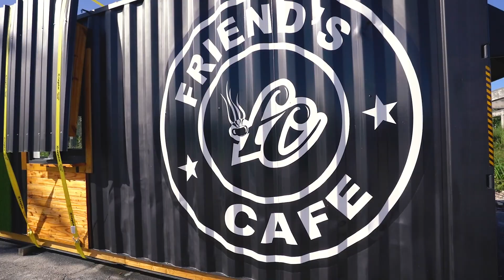Friend's Café llega a Isabela, PR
Tras 15 años en la industria de coffee shops y luego de posicionarse como una de las empresas locales más sólidas del área Oeste, Friend's Café comienza su proceso de expansión alrededor de la Isla.

“Isabela es el primer pueblo donde se expande nuestra  marca con el modelo de franquicias de ServiCar y estamos seguros que alcanzarán un éxito igual o mayor al que hemos tenido en Mayagüez”, expresó Wilmer Ramírez, copropietario de Friends Café.

El concepto que llega a Isabela es una réplica del modelo ServiCar que ubica en la carretera número 2 de Mayagüez. Un vagón equipado con la última tecnología junto a un comprometido grupo de baristas y profesionales que en minutos logra manejar órdenes de bebidas y comidas ligeras.

“Sabemos que nuestros  clientes no tienen tiempo que perder, este concepto le permite tener un café de calidad superior con la alternativa de bocadillos sabrosos y frescos en cuestión de minutos y sin bajarse de su vehículo”, explicó Ramírez.

La nueva tienda de Isabela ubicada en la Carretera #2, frente al Centro Comercial: Plaza Isabela abrirá en  febrero y  pronto estarán anunciando los horarios de operación.

Para conocer más del modelo de franquicias de Friends Café puede visitar la sección de  Franquicias FC.